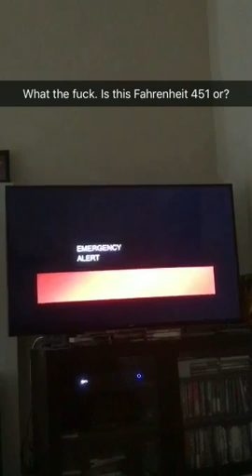Emergency Alert. Orange County Exclusive.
This broadcast interrupted normal service today at approximately 11am. The alert first said the counties it was broadcasting to which only included Orange County. Then, the audio transmission began. I caught only the final 60 seconds, but there was at least another 60 seconds prior that I did not catch. The audio sounds absolutely terrible because that is how it came through my tv. Help decipher parts you hear in the comments or something.